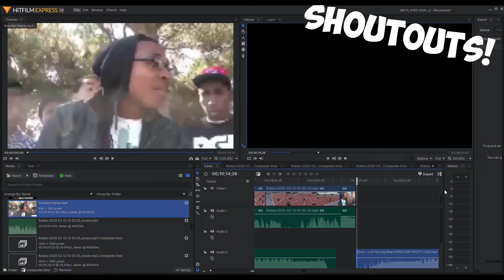The Number #1 Leaderboard Player Pulled Up! (RB World 3)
In today's video, I and my friends pulled up on the number #1 leaderboard player in RB world 3 this man has 4000 wins at the park-like what the heck this man is a whole legend 5 center true defender like you know how insane that build is when it hits legend it has basically 99 shot contest and 99 lateral like my god it was such a pain to play against him and he was with randoms too but hopefully, you guys enjoy the video that helps support the channel by subscribing and liking the video it is always appreciated.

Title: THE NUMBER #1 LEADERBOARD PLAYER PULLED UP ON US IN RB WORLD 3 and this happened...

Do You Guys want to see some awesome gaming videos? Well Hello, My name is FLAMEX this channel is dedicated to gaming. I will be playing games such as RB World 3 and Wizard101. If you guys are having a bad day, want just to watch someone playing your favorite game we are here to provide you content that you guys get value from and enjoy. This Channel Is Ran By Two People We both try to upload at least 1 or 2 twice a week.

If you have any questions or want to request a topic just leave a comment on any of my videos and I'll see what we can do to be able to answer.

The website used to make intro: panzoid.com

Roblox advertises itself as an ‘Imagination Platform’ that allows its users to develop or play millions of 3D online games. It was launched in 2007, and has 64 million players every month, with an estimated total of 178 million accounts on the platform. It is available to download as an app on both Android and Ios and is listed as 12+ with Parental Guidance advised. Users can also play the game on tablets, PC, Xbox One or Amazon devices.

It is described as a site created for gamers by gamers. The other main function of the platform is socializing, users are encouraged to make friends with other online players. The site allows users to “Imagine, socialize, chat, play, create, interact and relate with others in many ways.” The Roblox Suite allows gamers to create their own game or create another world with friends or ‘virtual explorers’.

Music Used-
Sorry - Lofi Hip Hop Beat (FREE FOR PROFIT USE)

My Microphone: